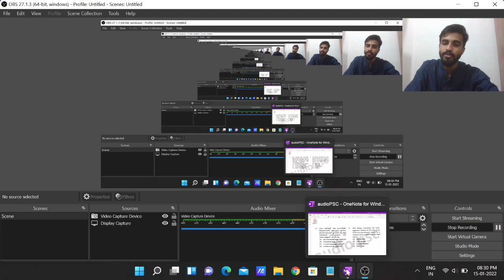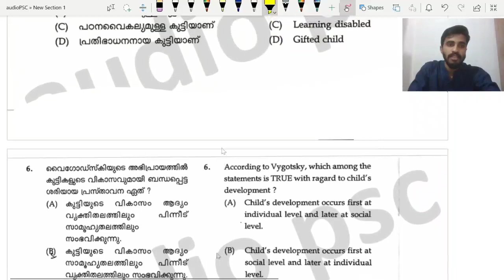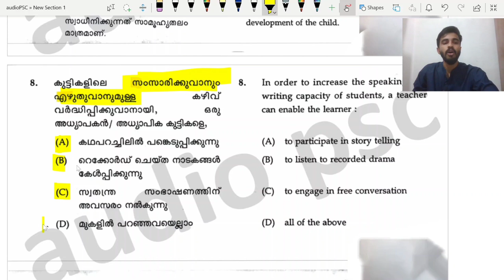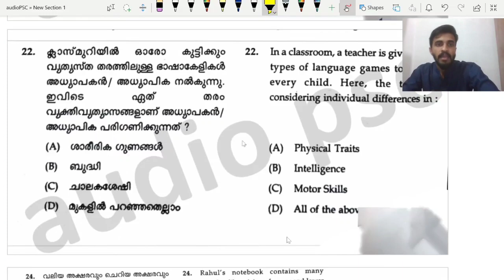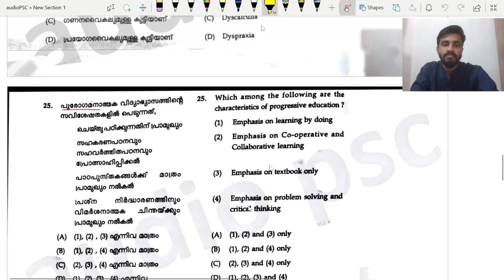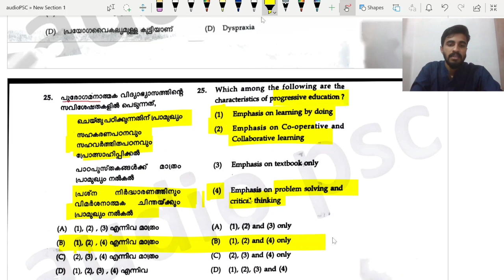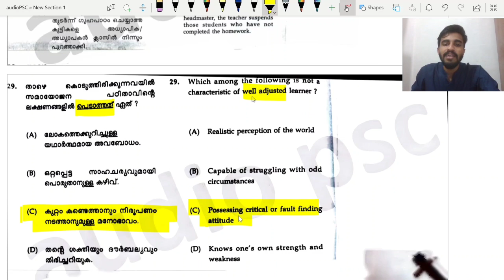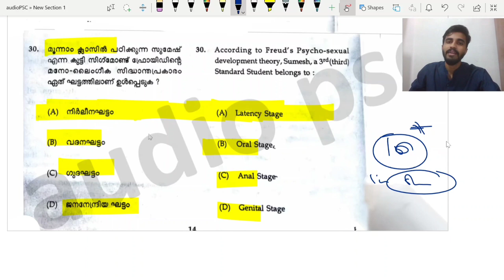K TET/LP UP PSYCHOLOGY TOP10 QUESTION DISCUSSION@5AM/DAILY PSYCHOLOGY QUESTION SET SERIES/WAY TO 120